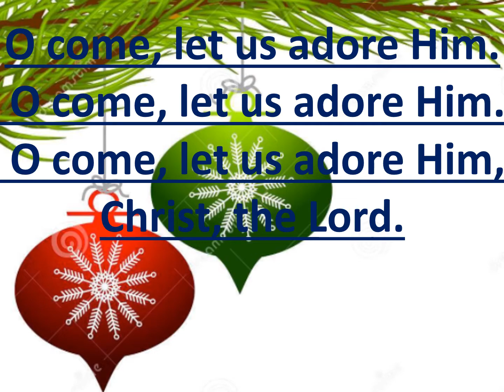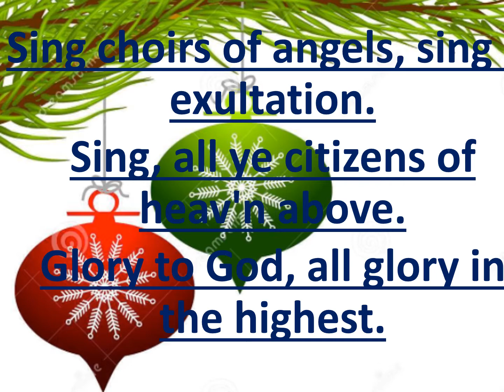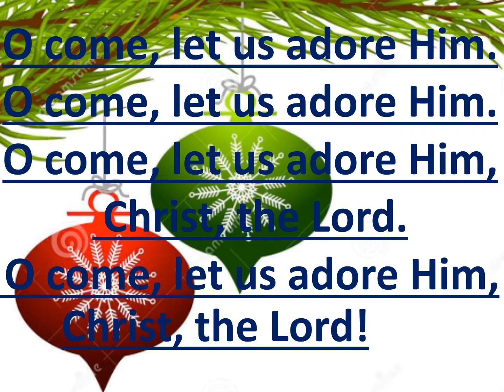Adeste Fidelis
A new world Christmas